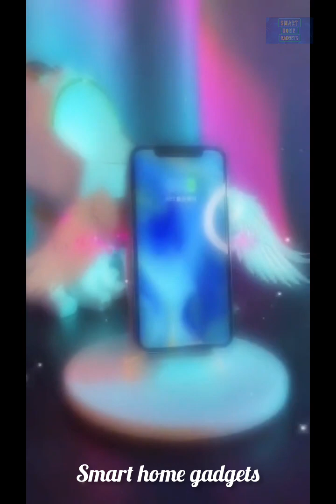Amazon New Kitchen Appliances🥰 Latest Smart Gadgets for Every Home😎 Most Useful Utensils New Idea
16 AMAZON Finds For Your Kitchen🏵️Space Saving Kitchen Organization💡Decor Items- Amazon Best Buy